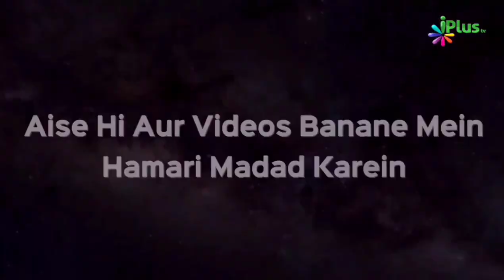Nazar Lagne Se Bachche Royein toh Kya Karein | Shaikh Sanaullah Madani | iPlus TV